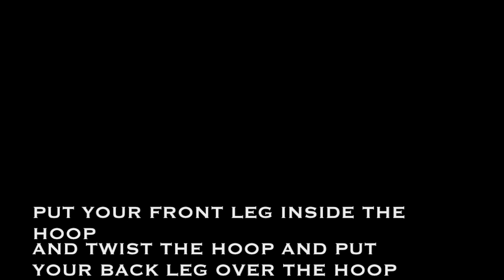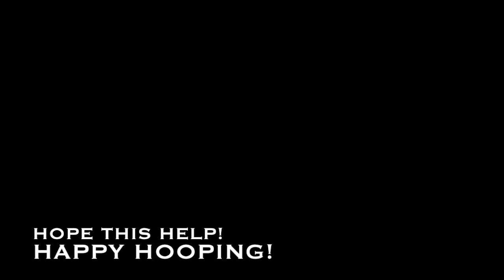Hoop Tutorial: Sliding Wet Cheese (wedgie tutorial)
This is Sliding Wet Cheese by Henna Matanuska/MataHoops

I spin to left..and I slide my left foot first, and when hoops come you will roll on your back :)..if you spin right, you should do opposite way..

And if you can come to my workshop..I will show you this at live

Next few months, I will be here:

UK Hoop Gathering, UK
Get the Ring: Hulahoop Convention Switzerland, Switzerland
SWhoop, UK
HOOP! The Castle, Germany

And if you catch it, I would love to know :)
p.s. If there is some typo..english is not my main language! xxx